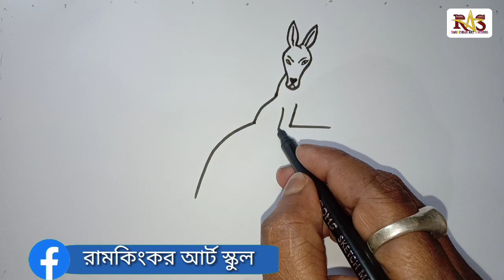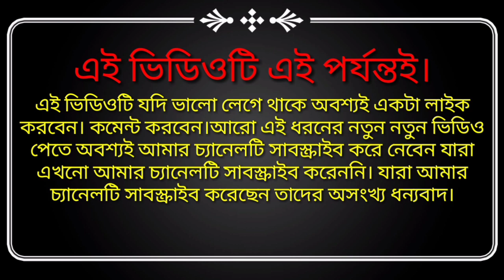How to draw a kangaroo very easily।‌।A simple technique to draw a kangaroo।।chobi aka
How to draw a kangaroo very easily,A simple technique to draw a kangaroo,Simple rules for drawing kangaroos,An easy way to draw a kangaroo picture,कंगारू को बहुत आसानी से कैसे आकर्षित करें,कंगारू आकर्षित करने के लिए एक सरल तकनीक,कंगारूओं को खींचने के लिए सरल नियम,कंगारू तस्वीर खींचने का एक आसान तरीका,कंगारू आकर्षित करने का एक आसान तरीका,

এই ধরনের ভিডিও যদি ভাল লাগে লাইক করবেন। কমেন্ট করবেন। আরো বন্ধুদের শেয়ার করবেন।